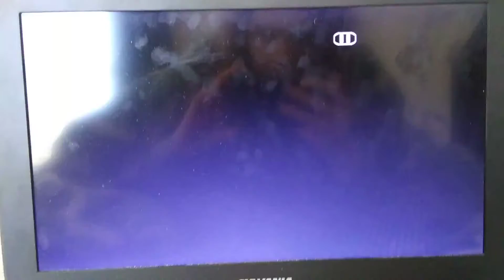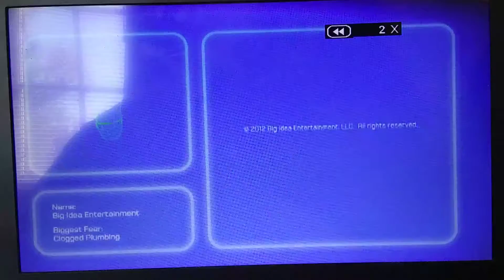November 3, 2019